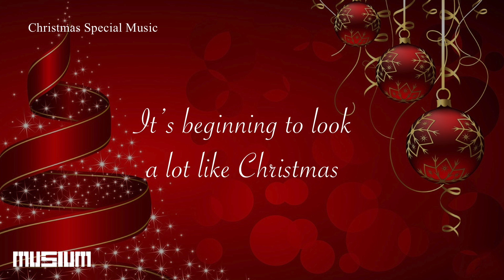It's beginning to look a lot like Christmas_R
Regular Speed